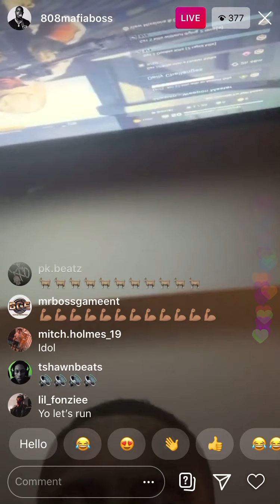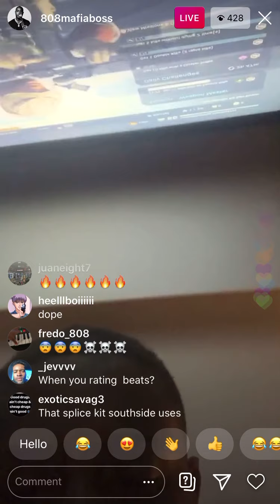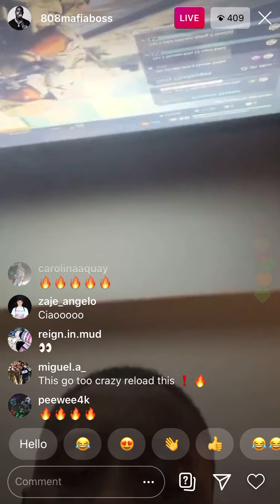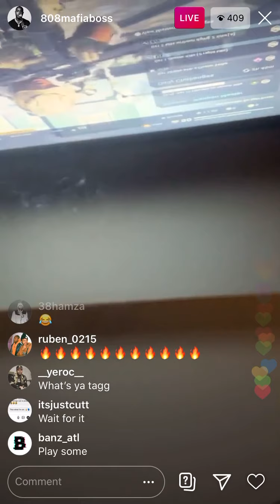SOUTHSIDE 5AM motivation🔥🔥